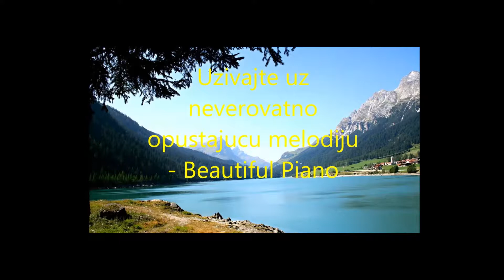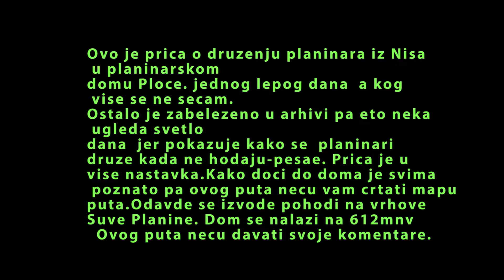PD Ploca, misa prvi deo, putovanjesnova info